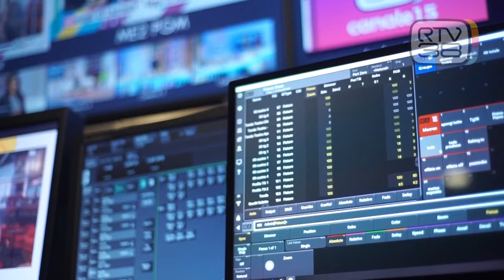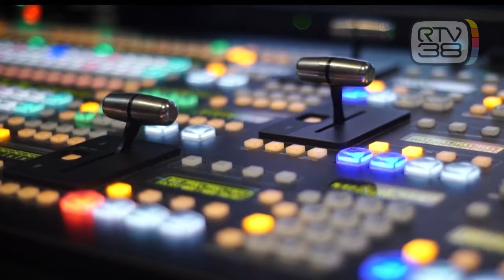RTV38 PRIMA EMITTENTE DELLA TOSCANA, PRESTO SUL 10